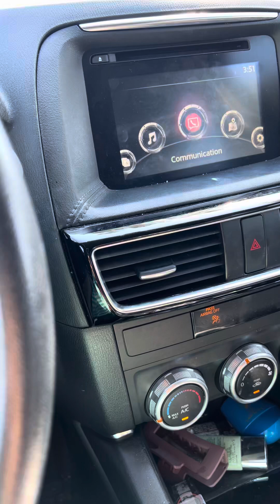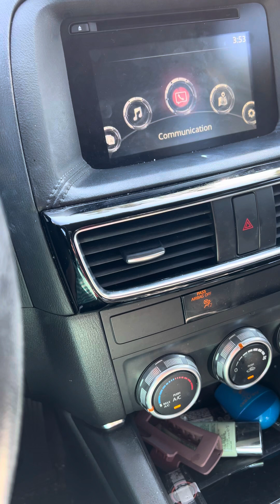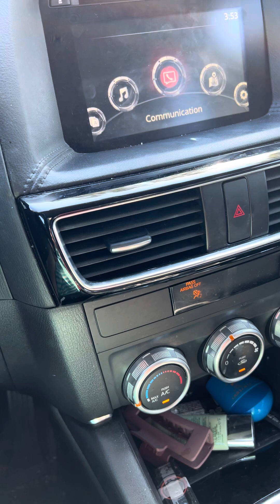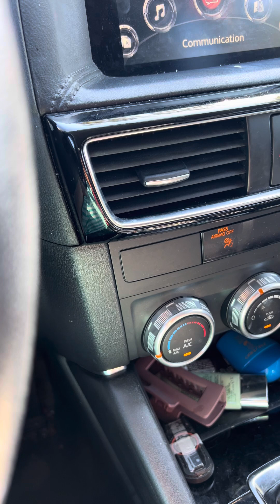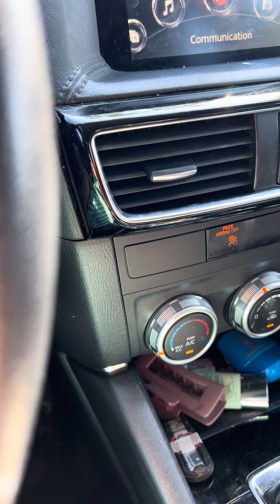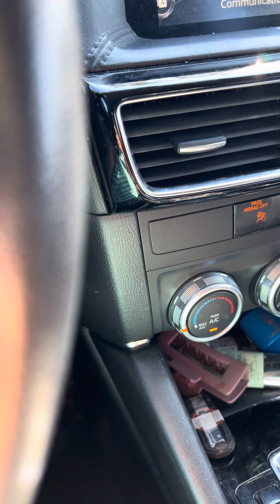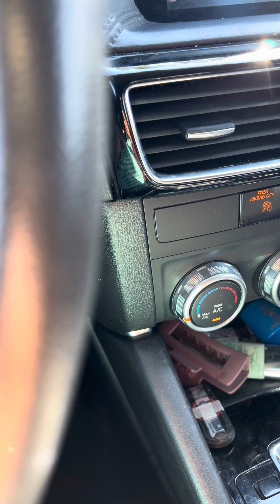나보고 죽으라는 건가 내가 어떻게 사냐고요. 아 진짜